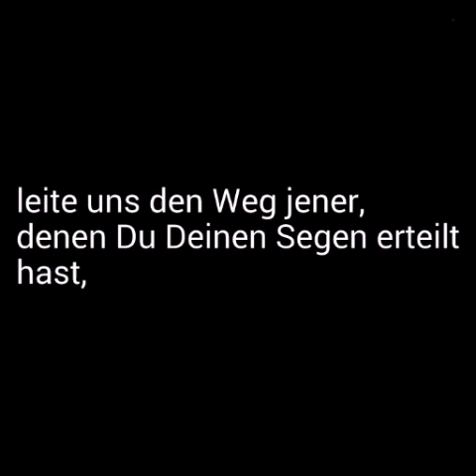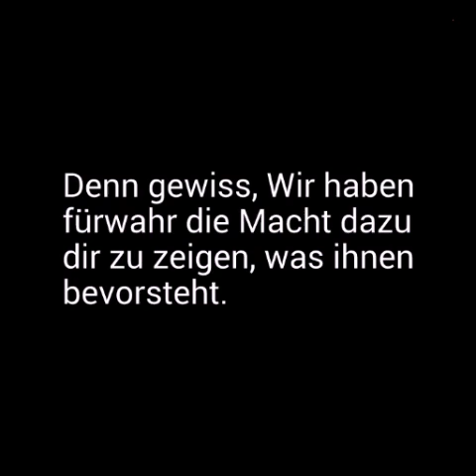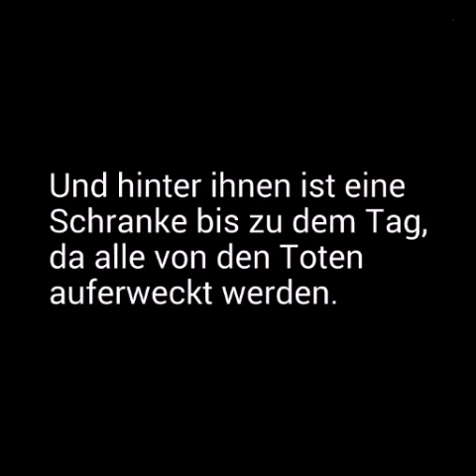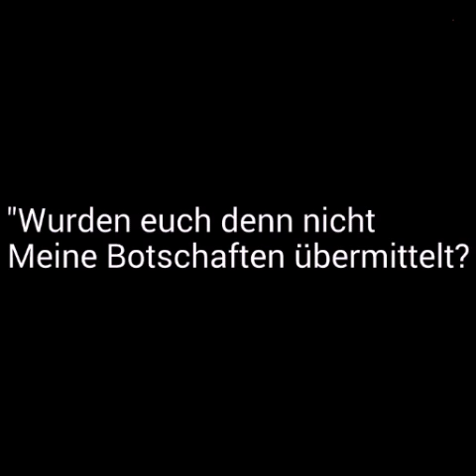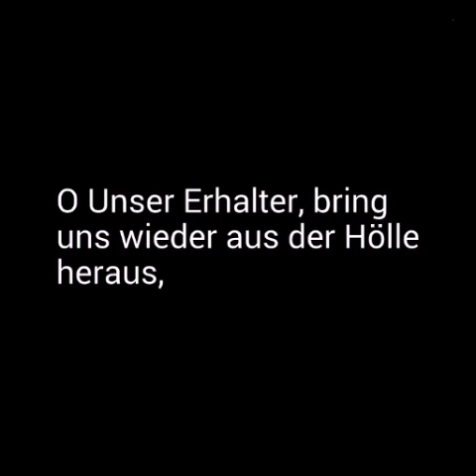Sura 23 Al-Muminoon - Aber wenn dann der Tod zu einem von ihnen kommt...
Sura 23 Al-Muminoon
(Die Gläubigen)
Vers 93 - 105